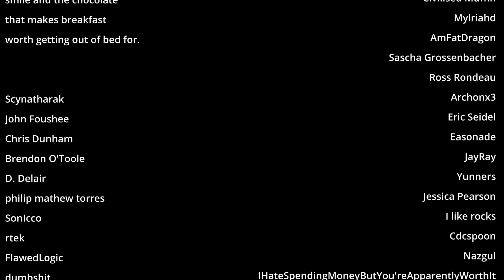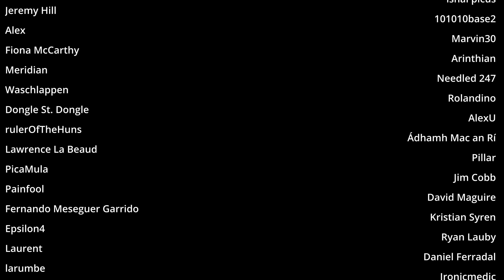Our first taste of Psy Powers Extended : Rimworld Modded Ep3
Being a Chronmancer is going to be a bit fun. It gives you a new way to interact with prisoners and is a great resource. I think we can also use it to flash grow crops if we need to. I am looking forward to some interesting synergies.

Credits Song : Surrender by Dan Lebowitz

MODS
Harmony
Core
Royalty
Ideology
Biotech
HugsLib
Colorblind Minerals
Vehicle Framework
Vanilla Factions Expanded - Pirates
WarCasket Expanded
[RH2] V.O.I.D. Storyteller
Camera+
RimHUD
Dubs Mint Minimap
Quick Stockpile
Tainted Renaming
Trade Helper
Level Up
Numbers
Allow Tool